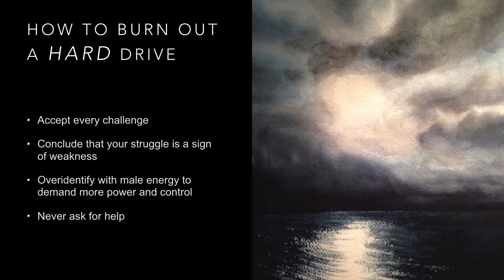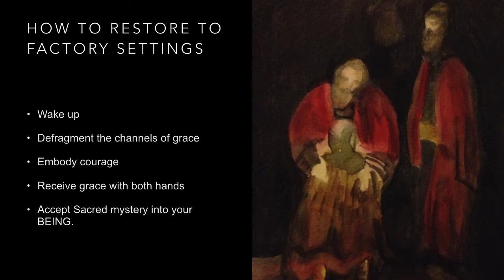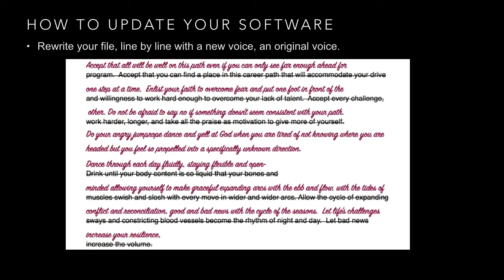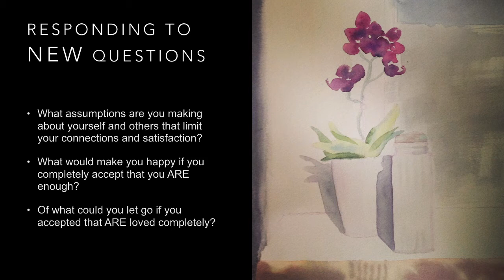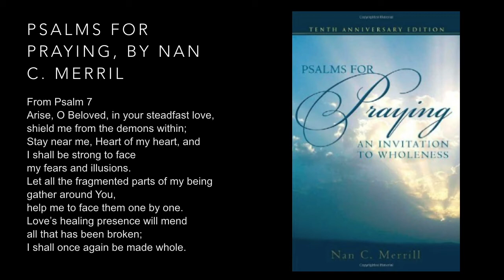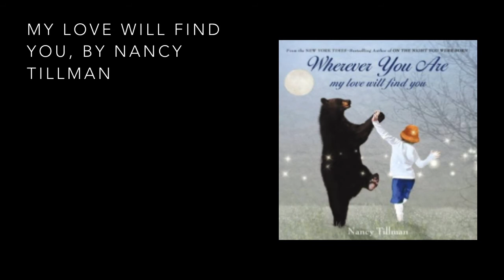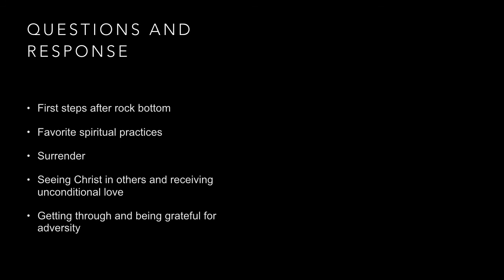2016 HappyNEWYear OL 0103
Ordinary Life talk 01/03/16 at St. Paul's United Methodist